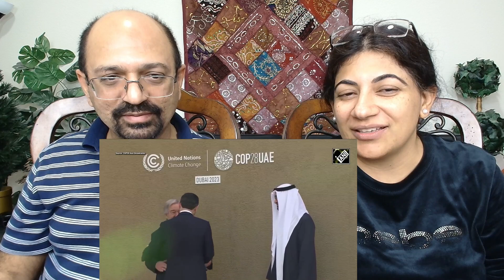“Please find my PM...” Pak Political Analyst as world leaders ignored PM Kakar at COP28 in Dubai🤪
Love & Enjoy!

channel_ani